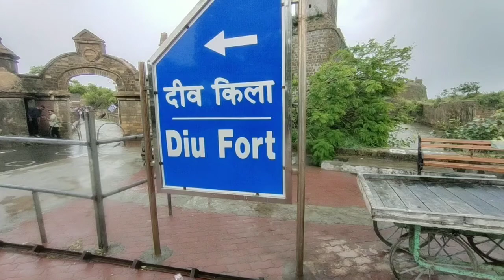Diu fort full information ...must watch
diu famous places
diu fort